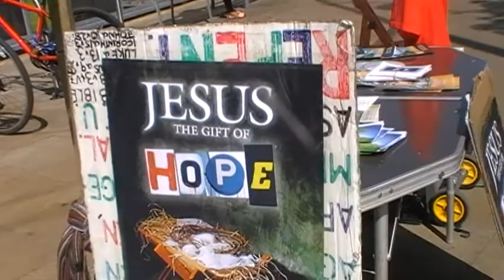South Manchester street preaching trip part 1